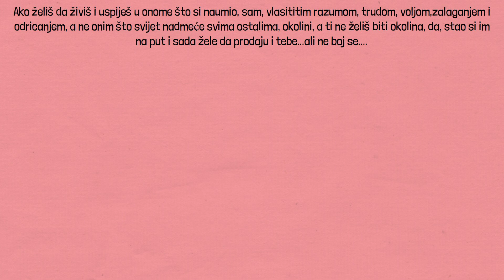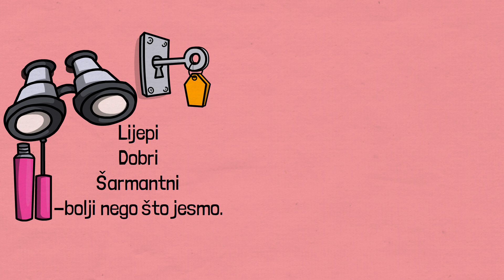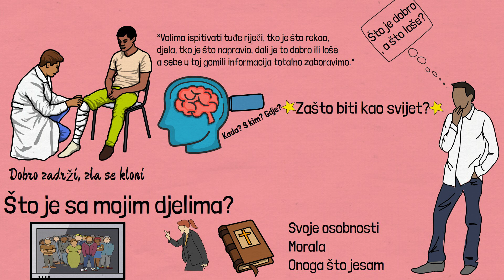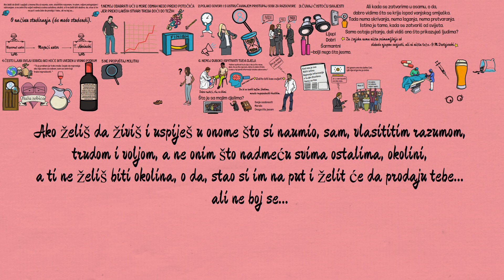Potraga Za Blagom - Savjeti Nepoznatog Autora (Part 1)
U današnjem videozapisu donosimo Vam nekoliko istinskih blaga... saznajte koja su...

Ako želiš da živiš i uspiješ u onome što si naumio, sam, vlasititim razumom, trudom, voljom,zalaganjem i odricanjem, a ne onim što svijet nadmeće svima ostalima, okolini, a ti ne želiš biti okolina, o daaaaa, stao si im na put i željet će da prodaju tebe...ali ne boj se.

Puno je truda uloženo u ovaj kanal, ako Vam se sviđa ono što radimo, želite se zahvaliti i pomoći nam, to možete učiniti putem slijedećih linkova.

BUYMEACOFFE - Jedna kava za Vas manje ,jedna knjiga više

Zahvaljujem svima Vama koji ste nam pružili potporu...
Predlažite nam i pišite u komentarima
Ako Vam se sviđa, podržite nas...

Ideja za materijale-
A.D.S.- La vie intellectuelle: Son espirit, ses conditions, ses methodes, Paris, Editions de la Revue des Jeunes, 1921.